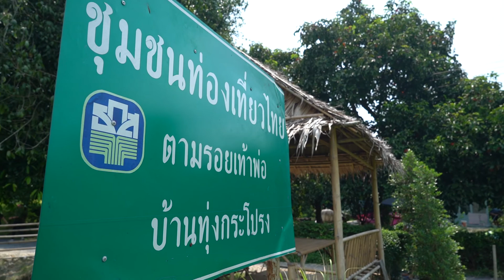“ฟอร์ด เรนเจอร์ แกร่ง…ทุกงานเกษตร”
ฟอร์ด เรนเจอร์ มีกระบะพันธุ์แกร่ง รุ่นย่อย XL ให้เกษตรกรเลือก ทั้ง แบบกระบะตอนเดียว และกระบะแบบมีแค็บ ตอบโจทย์ทุกการใช้งานของเกษตรกร ทั้ง การทำงานบรรทุกหนักสมบุกสมบัน และมอบความสะดวกสบาย เพื่อการใช้งานชีวิตประจำวัน ในราคาที่จับต้องได้
• ฟอร์ด เรนเจอร์ สแตนดาร์ดแค็บ 2.2L XL เกียร์ธรรมดา 6 สปีด ในราคาเพียง 559,000 บาท
• ฟอร์ด เรนเจอร์ สแตนดาร์ดแค็บ 2.2L XL 4x4 เกียร์ธรรมดา 6 สปีด ในราคา 649,000 บาท
• ฟอร์ด เรนเจอร์ โอเพ่นแค็บ XL 2.2L 4x2 เกียร์ธรรมดา 6 สปีด ในราคา 599,000 บาท
• ฟอร์ด เรนเจอร์ ดับเบิ้ลแค็บ XL 2.2L 4x2 เกียร์ธรรมดา 6 สปีด ในราคาสุดคุ้มเพียง 689,000 บาท